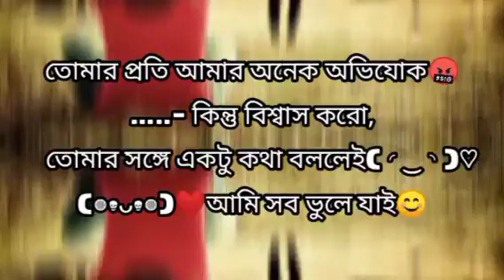💚💚Tumhe koi or dekhe to jaltahe dil 😊😊😊😊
তোমার প্রতি আমার অনেক অভিযোগ কিন্তু বিশ্বাস করো.. 💚💚